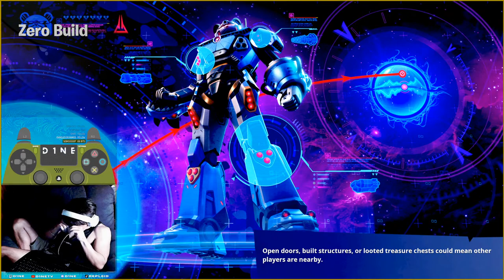livestream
Games I'll probably play: Fortnite, Rocket League

EPIC ACCOUNT 1: d1ne.ttv
EPIC ACCOUNT 2: ttv.d1ne
Battle.net account: twitchd1ne#1900